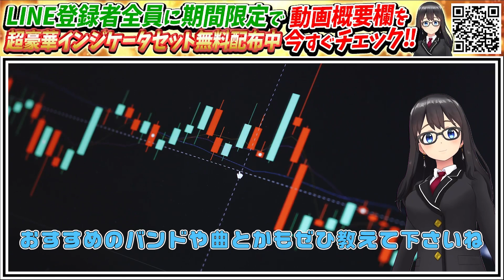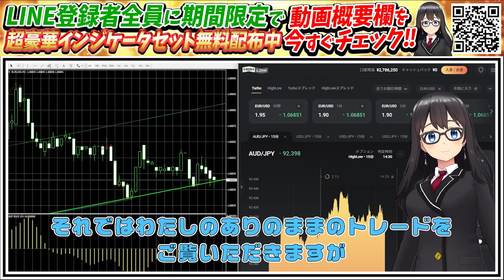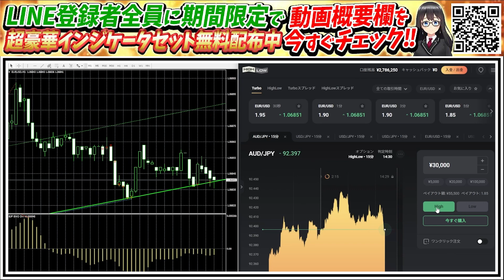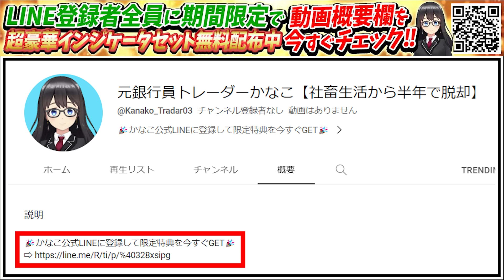【トレードツール無料プレゼント】25分で7万越え！負けないエントリー大公開【バイナリー】【初心者必見】【ハイローオーストラリア】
①今日からあなたもライントレーダー!!
　自動ライン生成ツール「SHIEID LINE」

②高勝率エントリーで資金倍増!!
　対ハイローサインツール「KAIMIA」

③使用するだけで今日からあなたもプロトレーダー!!
　3種類の高勝率ライン表示を自動生成する「EUPHORIA」